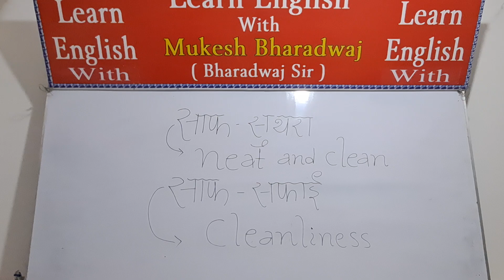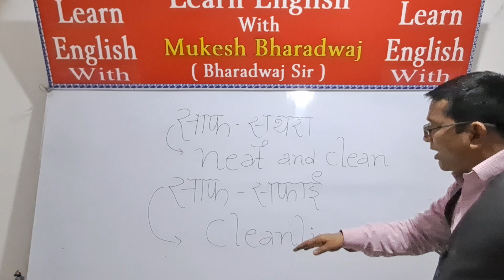साफ़-सुथरा का English l Daily Use Wordss l Vocabulary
साफ़-सुथरा का English l Daily Use Words l Vocabulary